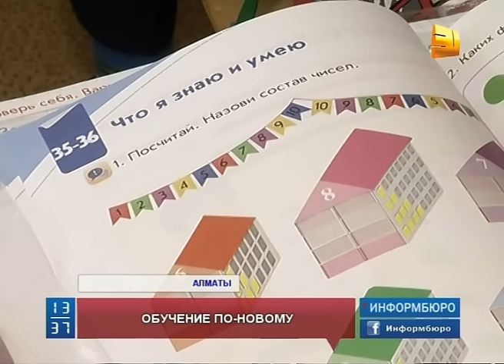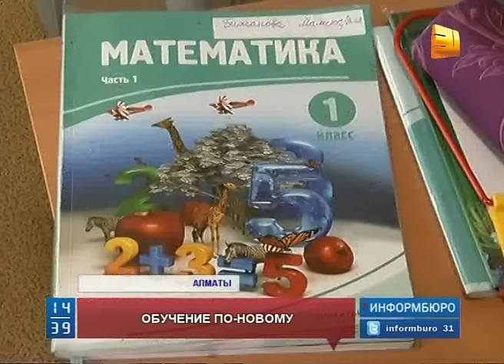В Казахстане запущен пилотный проект по переходу на новый формат школьного обучения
В Казахстане запущен пилотный проект по переходу на новый формат школьного обучения. В 30 школах республики уже ведутся занятия по учебникам нового образца. Как известно,  депутаты Сената одобрили соответствующую норму, которая предусматривает реформу среднего образования уже с 2017 года.